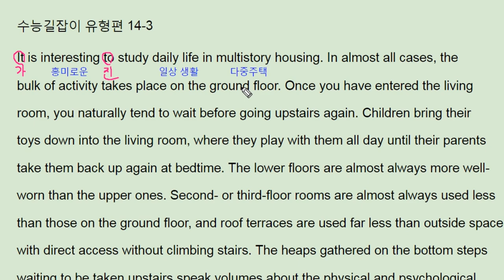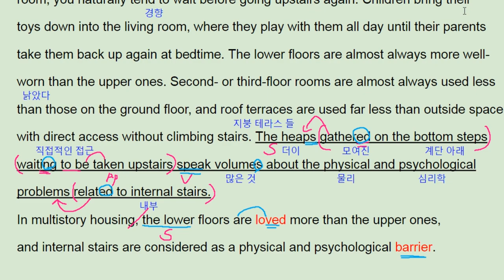ebs 수능 길잡이 영어독해 유형편 14강 Practice 1 stairs roles house - 번개콩